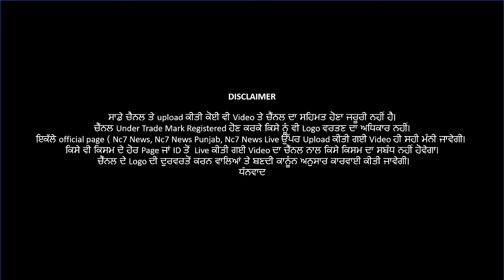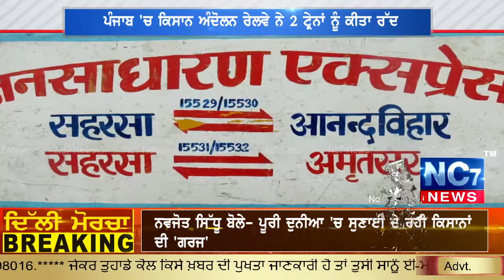ਮੋਦੀ ਸਰਕਾਰ ਨੂੰ ਲੱਗਣ ਲੱਗਿਆਂ ਕਿਸਾਨਾਂ ਤੋਂ ਡਰ ਕਰਨ ਲੱਗੀ ਅਜਿਹੇ ਕੰਮ ||Headlines of the Day| 6 Dec Bulletin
ਮੋਦੀ ਸਰਕਾਰ ਨੂੰ ਲੱਗਣ ਲੱਗਿਆਂ ਕਿਸਾਨਾਂ ਤੋਂ ਡਰ ਕਰਨ ਲੱਗੀ ਅਜਿਹੇ ਕੰਮ
Headlines of the Day | ਦੇਸ਼ ਭਰ ਦੀਆਂ ਵੱਡੀਆਂ ਖਬਰਾਂ Evening News  Bulletin | 6 December 2020 || Nc7 News |Punjabi News

👉👉  Farmers Protesti n Delih : ਭਾਰਤੀ ਕਿਸਾਨ ਯੂਨੀਅਨ ਨੇ ਕੀਤਾ 8 ਦਸੰਬਰ ਨੂੰ ਭਾਰਤ ਬੰਦ ਦਾ ਐਲਾਨ
👉👉 ਹਰਸਿਮਰਤ ਬਾਦਲ ਦੀ ਆਈ ਕੋਰੋਨਾ ਰਿਪੋਰਟ, PGI 'ਚੋਂ ਡਿਸਚਾਰਜ
👉👉 ਪੰਜਾਬ ‘ਚ ਲੁਟੇਰਿਆਂ ਦੇ ਹੌਸਲੇ ਬੁਲੰਦ, ਪੁਲਿਸ ਦੀ ਹੀ ਖੋਹੀ ਸਰਵਿਸ ਰਿਵਾਲਵਰ
👉👉 ਕਿਸਾਨਾਂ ਲਈ ਪੰਜਾਬ ਕਾਂਗਰਸ ਦਾ ਵੱਡਾ ਐਲਾਨ
👉👉 ਪੰਜਾਬ 'ਚ ਕਿਸਾਨ ਅੰਦੋਲਨ ਰੇਲਵੇ ਨੇ 2 ਟ੍ਰੇਨਾਂ ਨੂੰ ਕੀਤਾ ਰੱਦ
👉👉  ਮੋਗਾ ਪਹੁੰਚੇ ਹੰਸ ਰਾਜ ਹੰਸ ਨੂੰ ਕਿਸਾਨਾਂ ਨੇ ਪਾਇਆ ਘੇਰਾ, ਦੇਖ ਪੁਲਸ ਨੂੰ ਪਈਆਂ ਭਾਜੜਾਂ